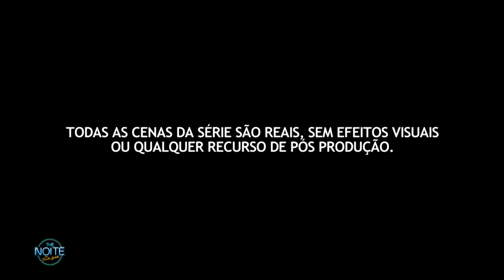Buddy Cops: Agentes de Elite - Ep.04 | The Noite (07/11/19)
Buddy Cops: Agentes de Elite, uma série produzida pelo The Noite com astros e estrelas de Hollywood. Confira o Ep.04 e último episódio!